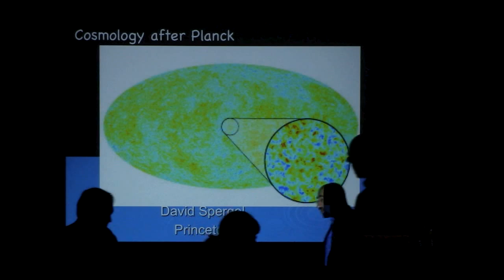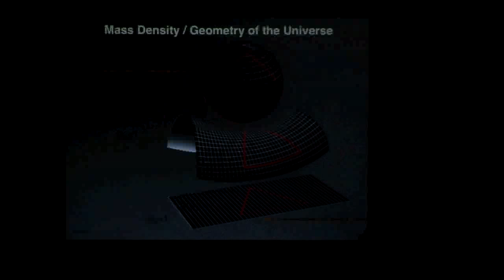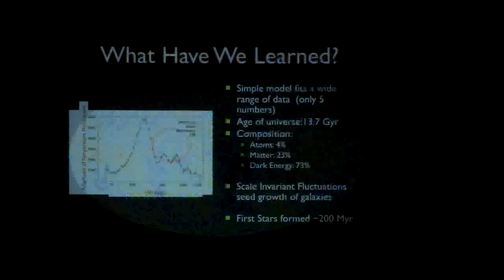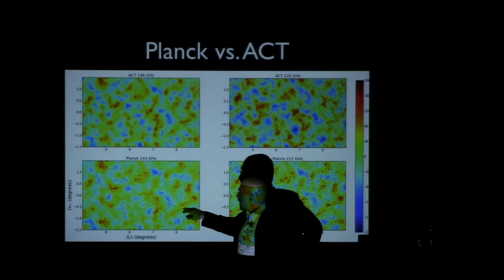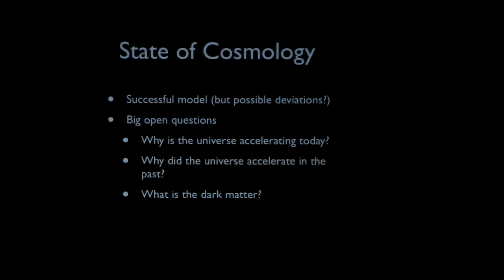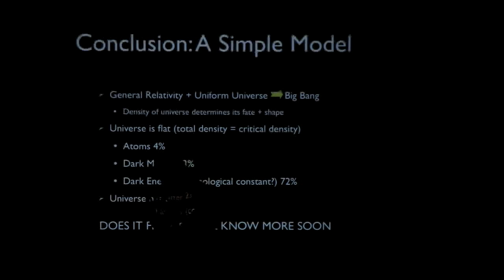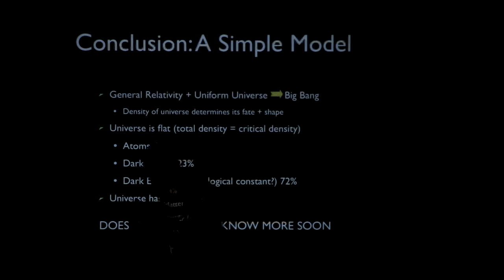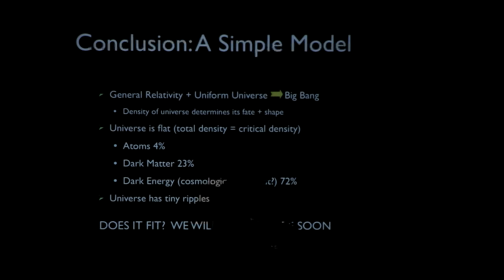Sackler Public Astronomy Lecture - David Spergel - Cosmology After Planck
The Planck Telescope has made an accurate full-sky measurement of the cosmic microwave background (CMB) temperature, the leftover heat from the Big Bang. These measurements probe both the physics of the very early universe and the basic properties of the universe today. The Planck measurements confirm the earlier results from the WMAP telescope and rigorously test our standard cosmological model and provide an accurate determination of basic cosmological parameters (the shape of the universe, its age, and its composition). When combined with other astronomical measurements, the measurements constrain the properties of the dark energy and the nature of dark matter. The observations also directly probe the physics of first moments of the Big Bang: the current data are consistent with the idea that the early universe underwent a period of rapid expansion called inflation.

Many key cosmological questions remain unanswered: What happened during the first moments of the big bang? What is the dark energy? What were the properties of the first stars? In this free public lecture, Dr. Spergel will discuss the role of ongoing and future CMB observations and describe how the combination of large-scale structure, supernova and CMB data can be used to address these key cosmological questions.